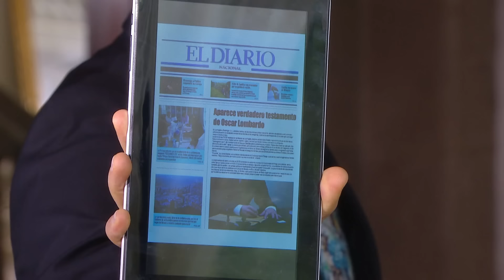TANTO AMOR - CAP 87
David no se percata de la presencia de Alberto entre los reporteros, y Mía cree es una treta de su mente. Bruno demente tortura a Noelia antes de eliminarla, pero llegan a visitar a la chica.